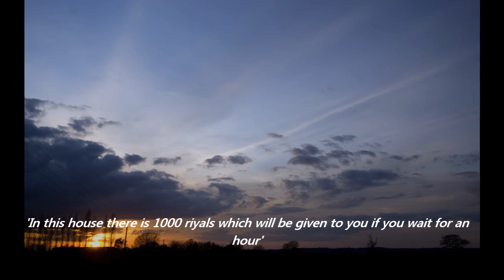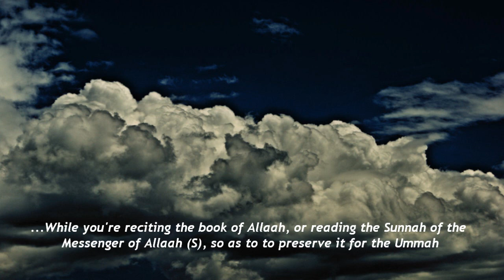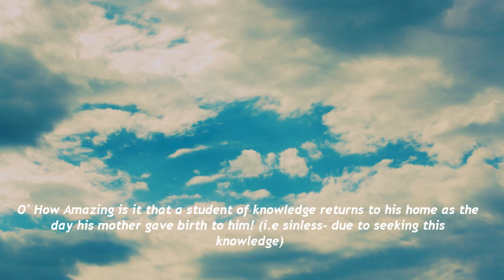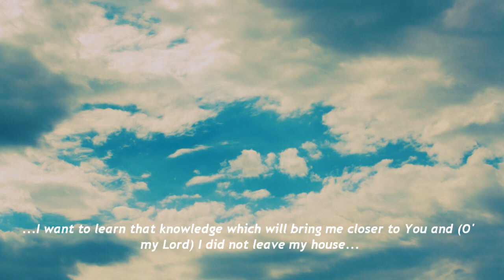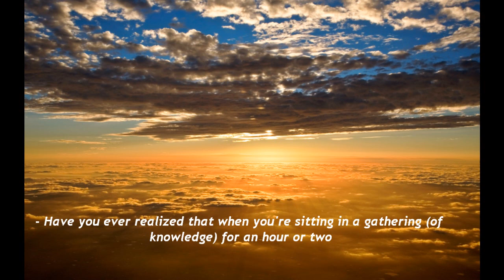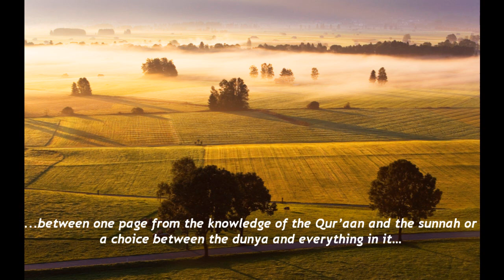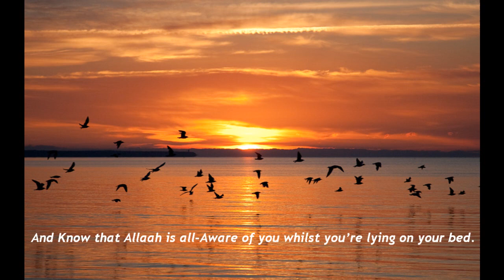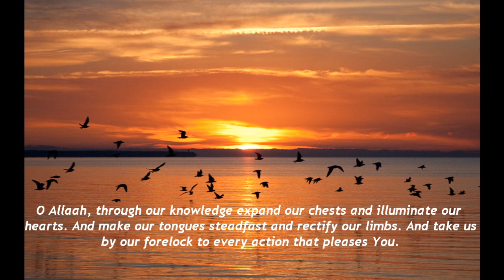Cure to Laziness and Idleness in seeking knowledge- Ash Shinqitee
Amazing,  Heart Softening lecture from Shaykh Muhammad Mukhtaar al-Shinqeeti. The shaykh discusses about the cure to laziness and idleness and gives us the importance of knowledge and its people.

Imaam al-Bukhaari and Imaam Muslim narrated on the authority of Abu Hurairah (ra) that The Messenger of Allah (sallAllaahu `alayhi wa sallam) said,

 "Allah, the Exalted, has teams of angels who go about on the roads seeking those who remember Allah. When they find some people remembering Allah they call to one another and say, `Come to what you are looking for;' and they surround them with their wings till the space between them and the lowest sky is fully covered. Allah, the Exalted and Glorious, asks them (although He is best informed about every thing): `What are my slave saying?' They say: `They are glorifying Your Tasbih, Tahmid, Takbir, Tamjid, (i.e., they were declaring Your Perfectness, praising, remembering the Greatness and Majesty of Allah).' He asks: `Have they seen Me?' They reply, `No, indeed, they have not seen You.' He asks: `How would they act if they were to see Me?' Thereupon they reply: `If they were to see You, they would engage more earnestly in worshipping and glorifying You and would extol You more.' He would say: `What do they beg of Me?' They say, `They beg You for Your Jannah.' Allah says, `Have they seen My Jannah?' They say, `No, our Rubb.' He says: `How would they act if they were to see My Jannah?' They reply, `Were they to see it, they would more intensely eager for it.' They (the angels) say, `They seek Your Protection.' He asks, `Against what do they seek My Protection?' They (the angels) say, `Our Rubb, from the fire of Hell.' (He, the Rubb) says, `Have they seen the fire of Hell?' They say, `No. By Your Honour, they have not seen it.' He says: `How would they act if they were to see My Fire?' They say: `If they were to see it, they would more earnest in being away from it and fearing it. They beg of Your forgiveness.' He says: `I call you to witness that I hereby grant pardon to them and confer upon them what they ask for; and grant them protection against what they seek protection from.' One of the angels says: `Our Rubb, there is amongst them such and such slave who does not belong to the assembly of those who are participating in Your remembrance. He passed by them and sat down with them.' He says: `I also grant him pardon because they are the people by virtue of whom their associates will not be unfortunate'.''